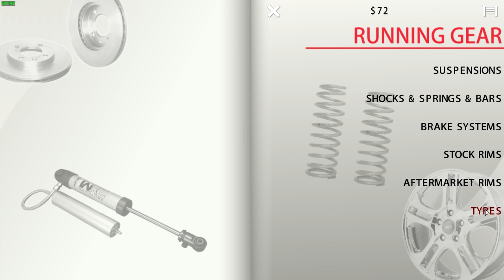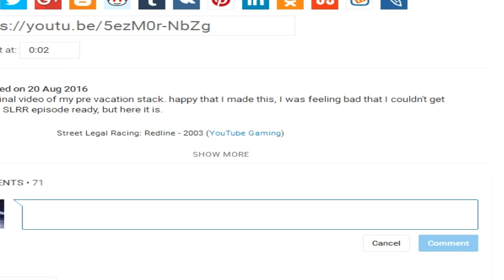GIVEAWAY - Street Legal Racing Redline 2.3.1 Steam - 3000 Subs, 500 000 Views Thank you video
-Must Comment on THIS video

►I will announce the winner in 1 week, on Friday the 23rd. One RANDOM commenter will win. I will message him on Friday. Make sure you have a STEAM account and have your steam community link so I can send you the game.

►The time has come, I finally got the giveaway ready, I could not wait to make this. The idea behind the giveaway is to give back to you guys for all the support you've been giving me. Good luck to everyone.